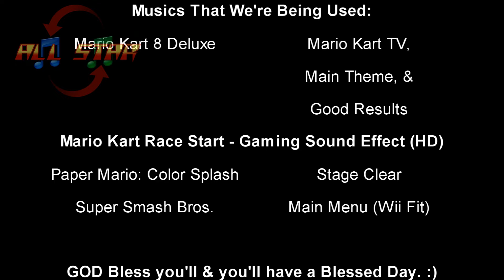Hot Wheels Unleashed Remake-2018 Volkswagen Motors Custom VW Beetle Coupe Original 16 D S Pack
2018 Volkswagen Motors Custom VW Beetle Coupe Original 16 D.S Pack S.T.H. Ed.

Herbie got this on the race track. 😎